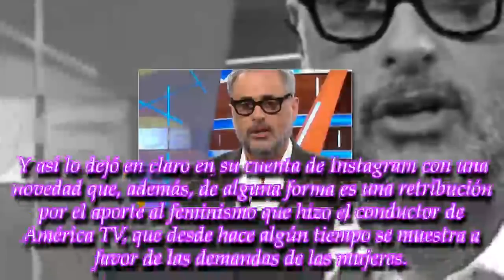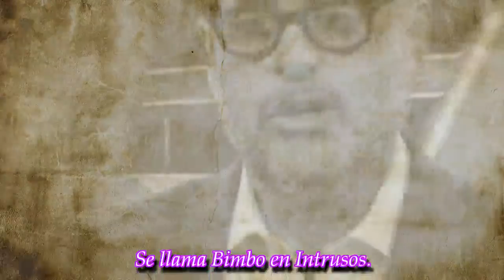"Mucho orgullo": en el peor momento de su guerra con Morena, Jorge Rial recibió una gran noticia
El conductor de Intrusos, que estuvo en el centro de las noticias de espectáculos por su pelea con su hija mayor, recibió un mimo en medio de la tormenta
► With